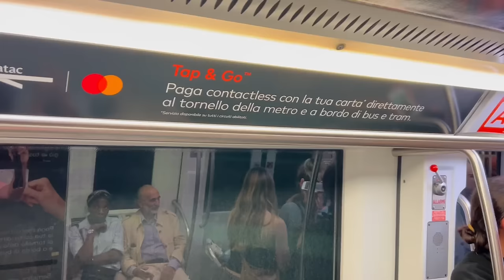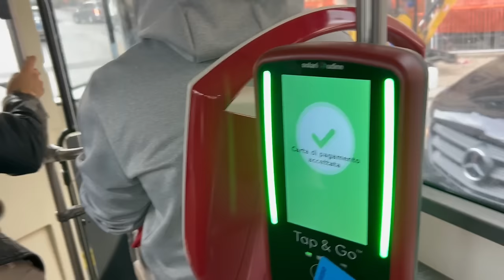Rome 2024 Travel Tips, Advise and Warnings.13 Things You'll Wish You Knew!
I put lots of work into this video making sure it is of high value for you. These tips can really make your visit to Rome so much better saving you both time and money and even some stress.. All tips come from my experience while living in Rome. Tips include how to spot a fake taxi. How to skip the line when visiting the Vatican. How to save over 50% on high speed rail. Best way to get a taxi. How to get tickets of the bus and metro and how they work. Advice about pickpockets in Rome and so much more. There are even tips on budget eating in Rome.

Video Chapters
0:00 Intro
0:12 How to spot a fake Rome taxi
1:13 How to order a taxi with FREENOW app
1:38 Best time to visit the Vatican
3:21 Good advice if you are on a budget
4:21 2500 drinking fountains in Rome. Nasone!
4:55 Avoid pickpockets in Rome
5:30 Gelato advice
5:55 Carabineer advice
6:25 Passport advise
7:25 Don't take luggage onto the Metro or bus
8:01 How to get tickets for the metro and bus in Rome
11:16 Don't get caught without a ticket in bus or metro in Rome.
12:45 Save over 50% on high speed rail in Italy advise

*Helping You Make The Most of Rome*

Rome Travel Guida -
Back in the day, whenever I strolled through Rome, I had my trusty sidekick: Let's Go Italy guidebook that felt like a key to unlocking every corner of the city. Who would've guessed that one day I'd be the one crafting a guidebook for Rome? Life works in mysterious ways, doesn't it? That's where Rome Travel Guida comes in – our very own Rome Italy guide book so you can also unlock the city or Rome, easier than ever before!.

Hello, friends! In the spirit of transparency and to stay on the right side of the FTC guidelines, here’s what you need to know about some of the links on Rozier Roma:

📌 A few of the links in our descriptions are affiliate links, which means if you choose to make a purchase, we may earn a small commission at no additional cost to you.

📌We only recommend products or services that we think will enrich your experience.

📌 We never accept payment from vendors just to feature their products or services. In fact, we often pay for things out of our own pocket to ensure we’re giving you honest opinions.